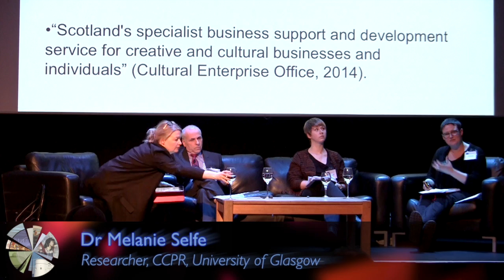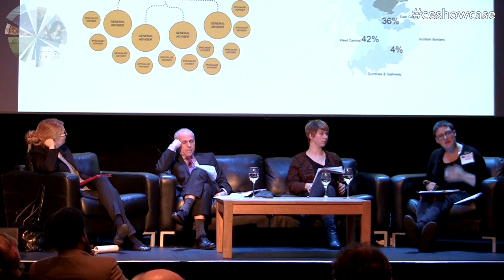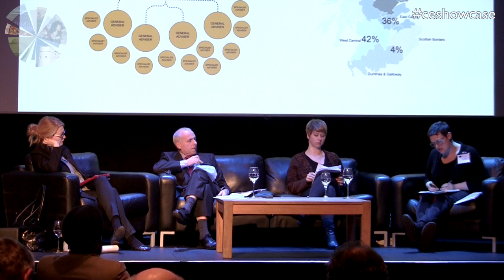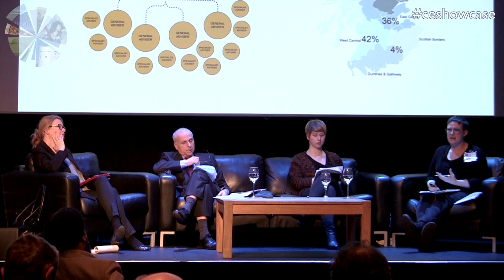Creative Economy Showcase: CREATe Centre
CREATe and Emerging Challenges of Policy and Practice in the Creative Economy.

Presented by Professor Martin Kretschmer, Professor Philip Schlesinger, Dr Melanie Selfe, Dr Ealasaid Munro and Deborah Keogh.

The session discusses the outcomes of current research and emerging challenges of policy and practice in the creative economy, with particular reference to the digitisation and re-use of primary sources, and the legal challenges such activities present.

Filmed at the Creative Economy Showcase at Kings Place Conference Centre on Wednesday 12th March 2014.